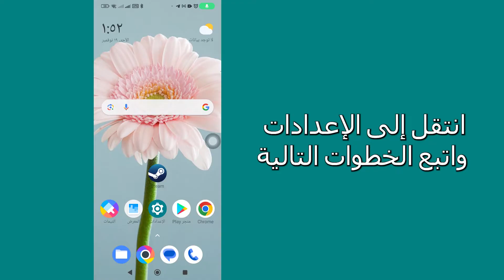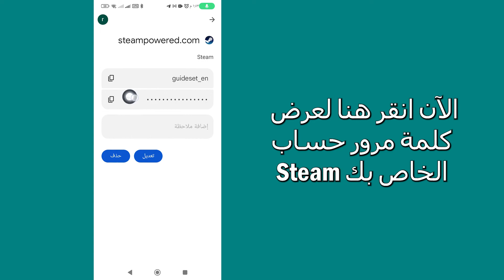كيف ترى كلمة مرور Steam الخاصة بك | كيفية استعادة كلمة مرور Steam إذا نسيتها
في هذا الفيديو، سوف تتعلم كيفية رؤية كلمة مرور Steam الخاصة بك خطوة بخطوة. يعد استرداد كلمة مرور Steam إذا نسيت ذلك أمرًا سهلاً للغاية ويمكنك القيام بذلك بسهولة باستخدام هذا البرنامج التعليمي.